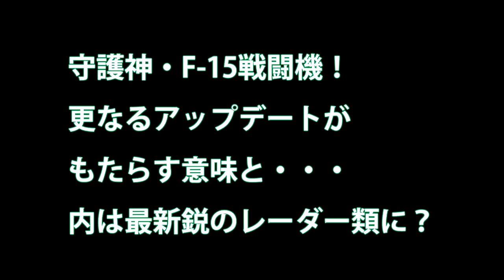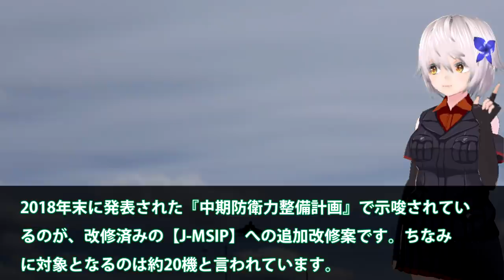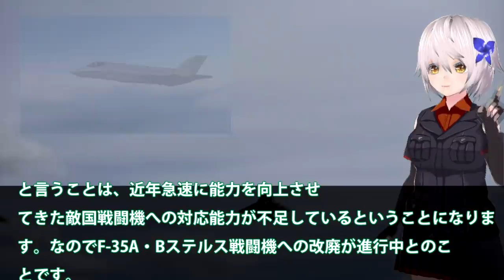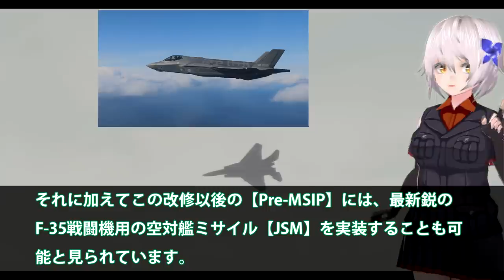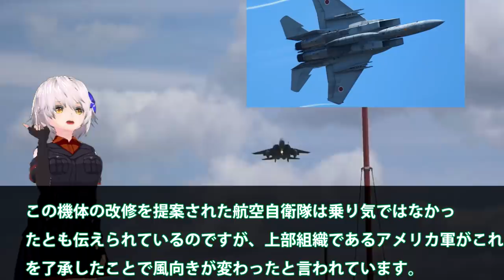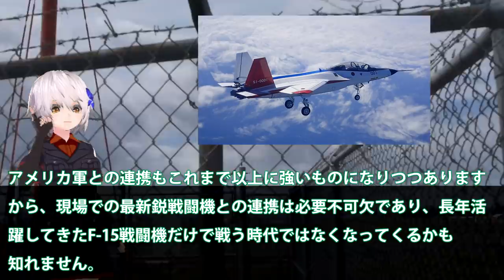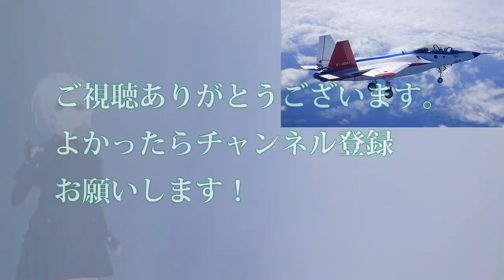守護神・F 15戦闘機！更なるアップデートがもたらす意味と・・・内は最新鋭のレーダー類に？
関連動画

京都府最北端のド田舎に いきなりF-15戦闘機が現れて 大暴れして帰る動画（ギャラリーたったの5名でした）/ JASDF F-15J EAGLE &quot;FIGHTING DRAGON&quot;
【F 15X】F 15戦闘機の新規生産を米空軍が発表した理由とは？そして空自のF 15Jは？

引用・転載「出典：海上自衛隊ホームページ」
引用・転載「出典：航空自衛隊ホームページ」
引用・転載「出典：陸上自衛隊ホームページ」

【F-15】アグレッサーが本気を見せたら こういう飛び方になる / JASDF F-15 AGGRESSOR Nyutabaru Air Show 2010
このスタートサウンドがたまらない! F-15イーグルのエンジン始動と機動飛行 千歳基地航空祭
『ジョブチューン』2/15(土) 自衛隊SP第2弾☆田中みな実がF-15戦闘機に搭乗!!【TBS】
可愛い女性自衛官が サクッとF-15戦闘機を操る / 2019 小松基地航空祭 JASDF KOMATSU AIR SHOW 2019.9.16
実機エアラインキャプテン 憧れの F-15ラジコン飛行機を飛ばしてみた
F-15を約50機も配備する 小松基地航空祭 2019 完全版 / JASDF KOMATSU AIR SHOW アグレッサー  PACAF F-16 F-2 F-4 ブルーインパルス 小松救難隊
6空団のF-15が ロールして低空を暴れまわる 伝説の機動飛行 3連発！ 経ヶ岬分屯基地祭 2009、2010、2012 / JASDF KYOGAMISAKI SUB BASE【F-15】